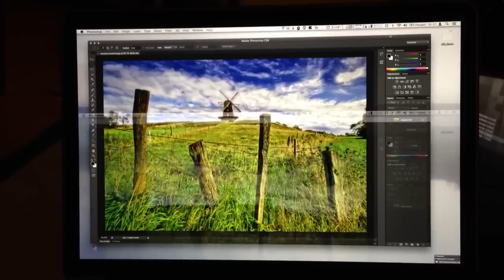MacBook Pro retina glitch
Video artifacts